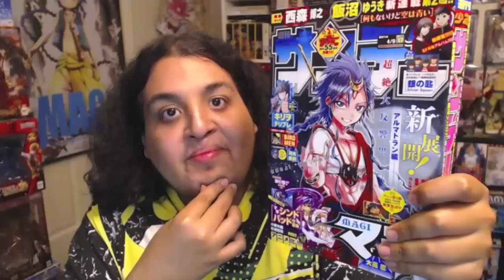Akame Ga Kill Episode 15 アカメが斬る! Anime Review -- Night Raid Vs Jaegers + Opening 2 & Leone Hentai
Akame Ga Kill Episode 15 アカメが斬る! = Set-Up & Fan-Service Leading To Night Raid Vs Jaegers ! Can Akame Bring Herself To Kill Kurome in Akame Ga Kill Episode 16 ?!?!  Opening 2 Liar Mask Was Cool, Fun Visuals!